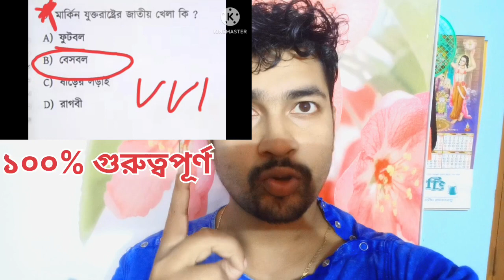Kolkata Police Constab করে দিলেন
Kolkata Police constable exam নতুন নিয়ম